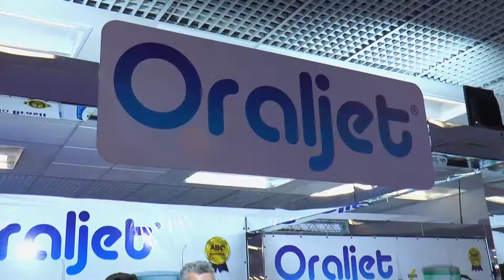IN 2019 🎯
Estamos gratos pela repercussão de nosso trabalho! Grandes nomes da Odontologia acreditam e indicam o uso do Oraljet e caminham lado a lado com nossa marca.
Nossa meta é mudar e melhorar o hábito de higiene bucal no Brasil. Vamos pra cima! ☝️💪